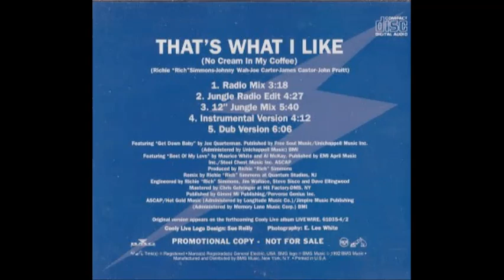Cooly Live - That's What I Like (No Cream In My Coffee) (12' Jungle Mix)